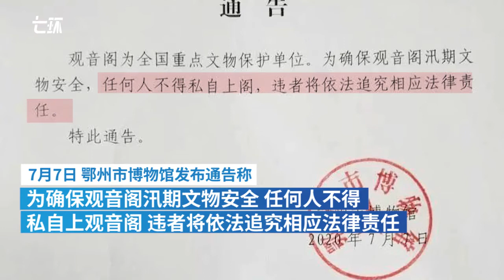Amateur swimmers illegally enter historical Guanyin Pavilion submerged by Yangtze River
During the flooding season, five amateur swimmers in Ezhou, Hubei broke into the historical Guanyin Pavilion submerged by surging Yangtze River and filmed videos on July 6. Ezhou Museum said it has reported to the police.